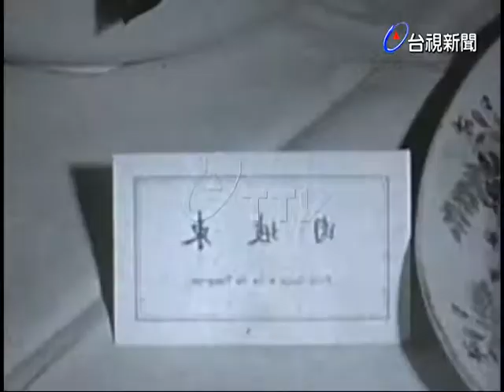’台灣農產品外銷市場研究中心’中菜罐頭試製品評會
(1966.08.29)台灣農產品外銷市場研究中心，試製中國菜罐頭已經成功，今天在台北市館前街建業大樓舉辦品評會，邀請中外來賓數百人品嘗，外貿會主任委員徐柏園副主任委員錢昌祚，金克和以和經濟部次長楊嘉麟等均應邀參加，他們對這次試製成功的中國罐頭很感興趣，並認為能提高產品品質，外銷前途將大有可為.